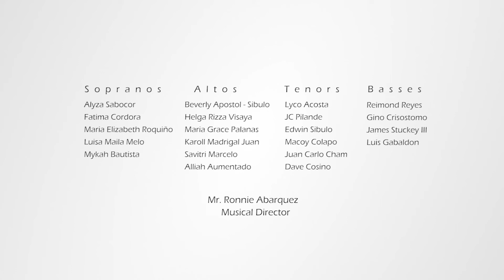MY LIFE IN YOU - QUORISTA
My Life in You

Composer: Fr.Arnold Zamora
Arranger: Emmanuel Cañazares
(Conductor of Oroquieta Chamber Singers)

Performed by: Quorista
Musical Director: Mr. Ronnie Abarquez

Sound Mixing and Video Editing: JC Pilande